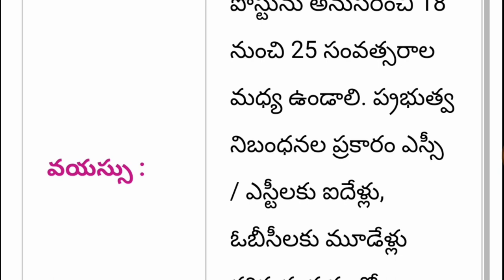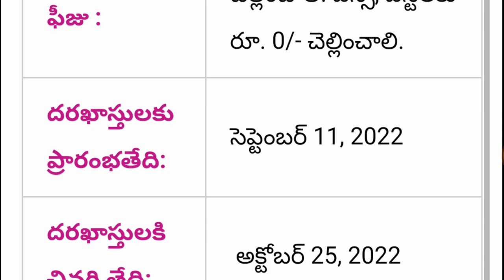CISF Constable Jobs Recruitment Notification Out 2022 || CISF Jobs Recruitment Full Details 2022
Government of CISF constable head constable asi notification release 2022 CISF Head Constable notification PDF CISF jobs application process full detail information available in this video watch this video don't miss SPN education in Telugu search as various vacancies education eligibility dates and application details please visit given below links.